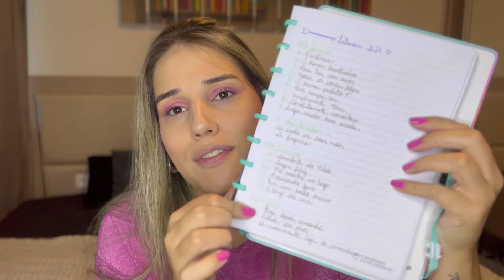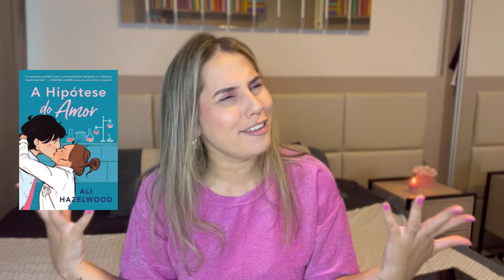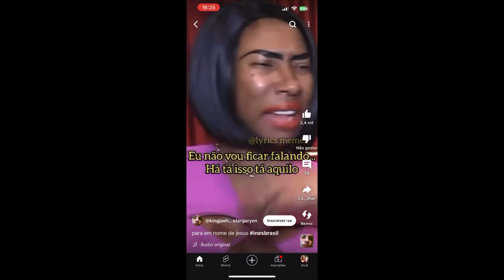✨As surpresas e decepções✨ do primeiro semestre 2024 || Jéssica Lopes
✨LINK DO PROJETO DO CATARSE✨

Beijão 🥰🥰